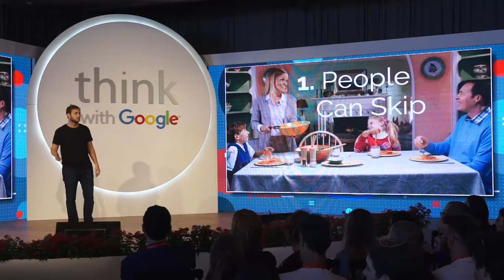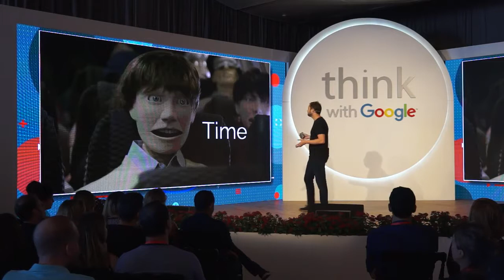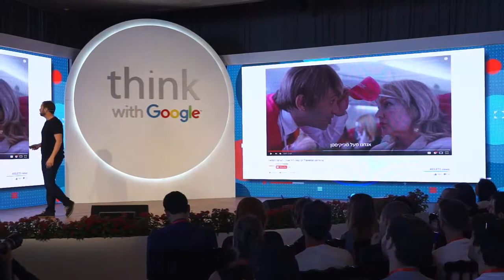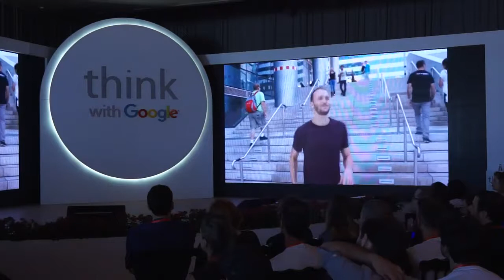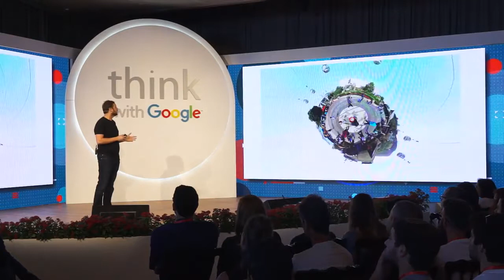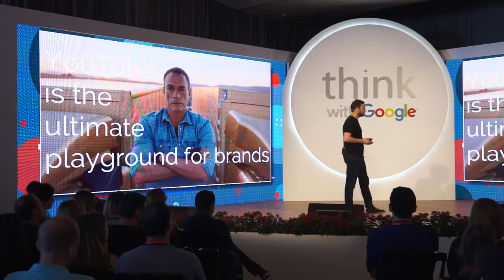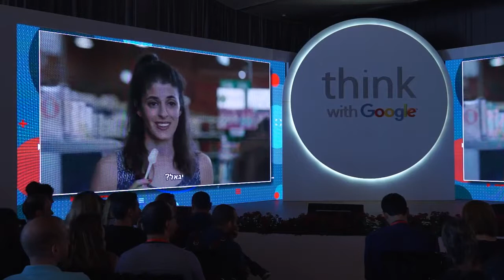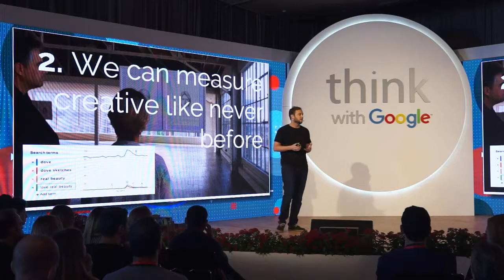Amir Ariely at Think Video with Google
אמיר אריאלי, מנהל קריאייטיב ב-Google ישראל: The Ultimate Playground for Brands.

 Behavioral economist Dan Ariely studies the bugs in our moral code: the hidden reasons we think its OK to cheat or steal (sometimes).